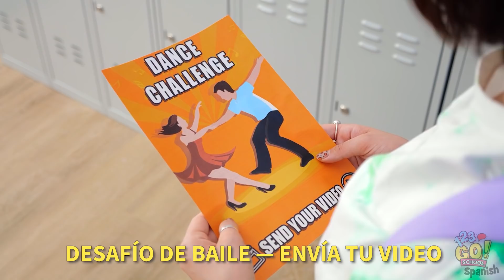¡BATALLA DE BAILE ESCOLAR! ¡La primera en terminar el baile gana! Desafío de baile en 123 GO! SCHOOL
Me pregunto cómo se sentirá ser tan glamorosa...
¡Con un vestido como ese, podría bailar por siempre!
Haría movimientos asombrosos, ¡como este!
Yuju, ¡estoy imparable!

¿Cuál es tu estilo de baile favorito?